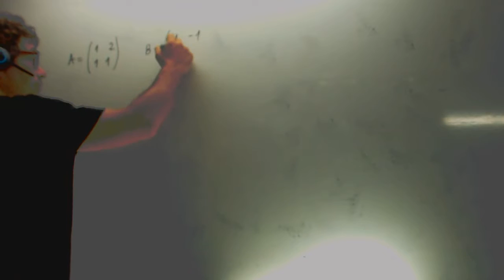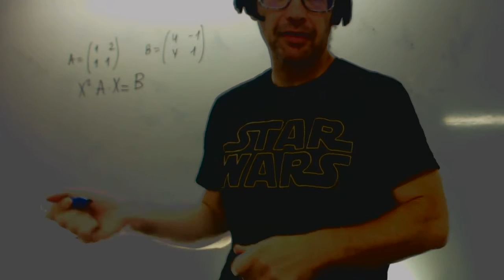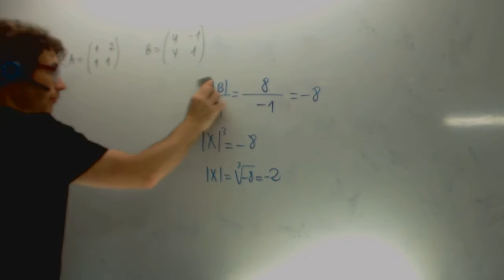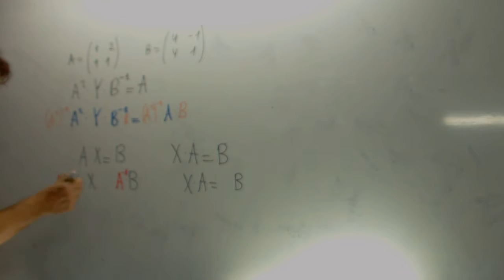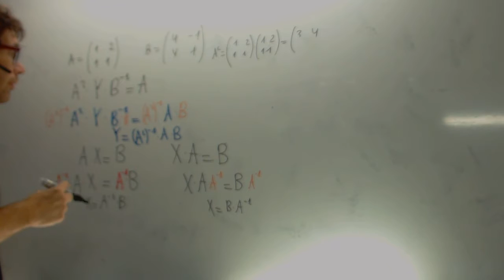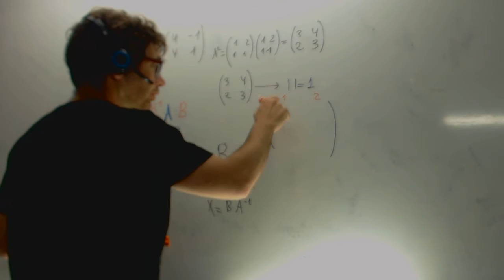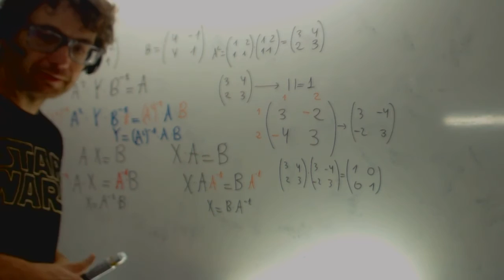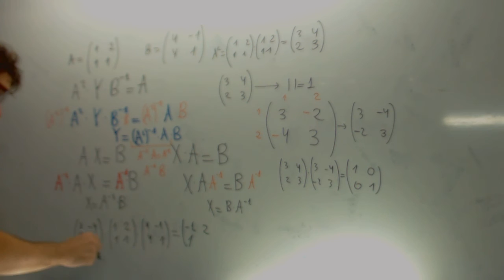Determinante a partir de matrices Selectividad Andalucía Matemáticas Academia Usero Estepona